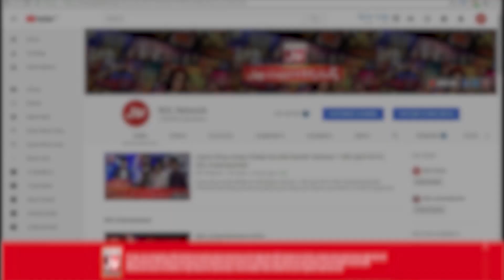Bachatwala Card Game Show | Best Scene | Mathira Show | 22nd February 2020